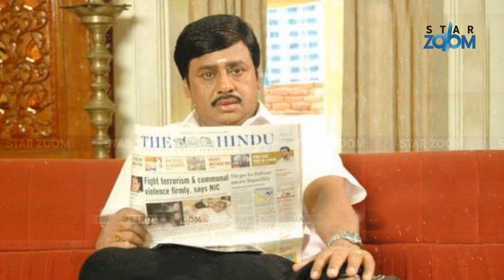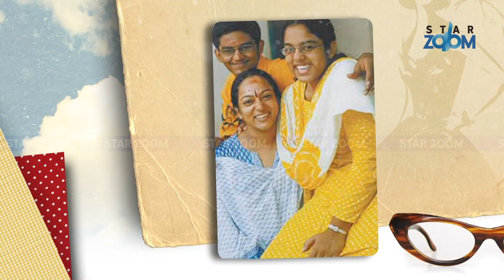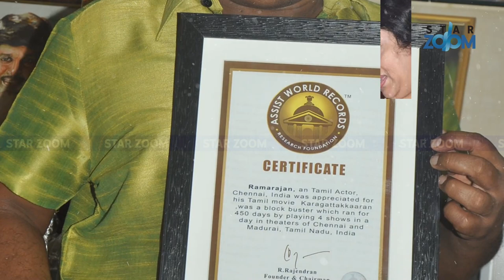Ramarajan Family Photos | Actor Ramarajan Biography | Ramarajan Nalini Family | Star Zoom